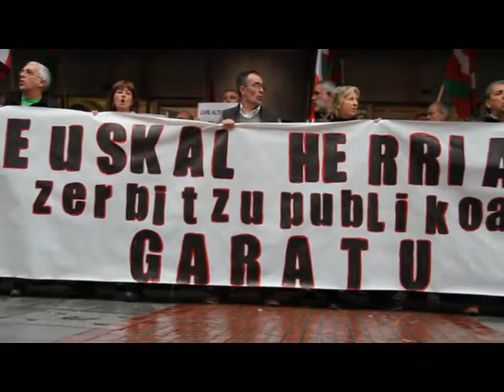Jaurlaritzako langileak, urtebete murrizketen aurka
Juan Karlos Marcos LABeko Administrazioko arduradunak murrizketak ez ezartzeko eskatu dio Urkulluren Gobernuari.